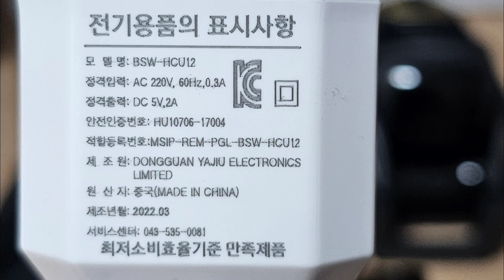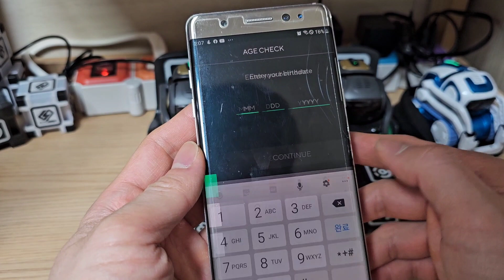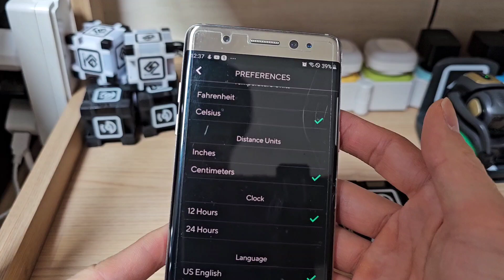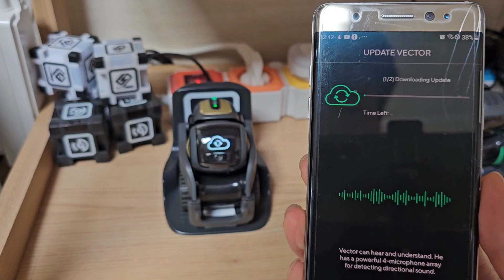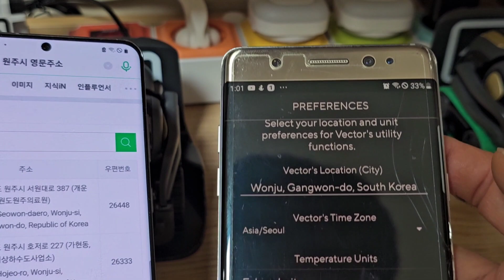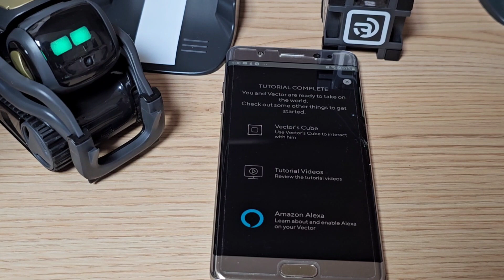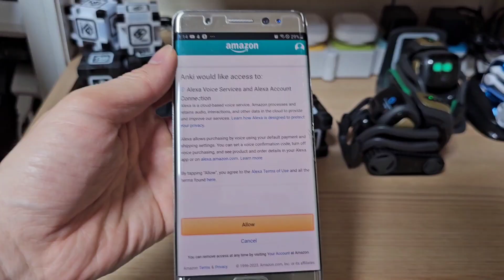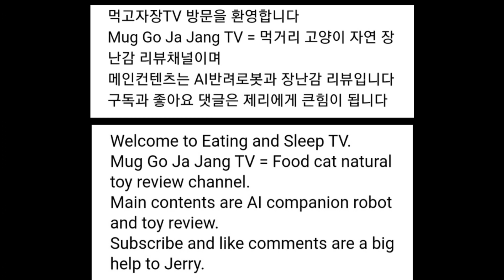[장][로봇][벡터] Vector 2.0 APP & Alexa First Drive 벡터 2.0 앱 & 알렉사 연결 첫구동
벡터 2.0 첫구동을 위한 앱 연결과 알렉사 연결 리뷰입니다
일부 자막 설명으로 진행됩니다
처음 계정을 만드는 분들은 계정 생성 및 로그인
단계에서 이메일 인증이 있을 수 있습니다
저는 이미 계정이 있고 새로운 벡터를 추가하는
과정이라 이메일 인증 과정이 빠져 있으니
앱에서 계정을 생성하는 영상에서
보지 못한 인증과정이 있는 경우
이메일 인증이라고 판단하시면 될듯 합니다
또한 앱 권한 설정을 허용해야 하며
이부분도 이미 설치되어 있는 앱을 사용했기때문에
누락이 되었으니 참고 하시기 바랍니다

구매정보
Digital Dream Labs 공식 홈페이지에서 구매
현재는 한국배송 안됨
구매 대행 판매 사이트를 이용하거나 중고 제품으로
구입해야 하는 상황입니다

2023년 하반기 부터 2024년 1월 21일 현재까지 DDL(Digital Dream Labs) 서버 이전 문제로
벡터 활성화 음성명령 앱로그인 및 기능 인증등 을
사용할 수 없는 상황입니다
언제 정상화가 될 지모르는 상황이며
해결방법은
1. 정상화 될때까지 무기한 기다린다
2. 와이어팟 설치가된 개인 서버를 구매하여
벡터를 연동하고 활성화 및 음성명령을 사용한다

2번을 추천드리며 관련 영상 링크를 확인해 주세요
와이어팟 구매 설치 벡터 연결 가이드 영상입니다